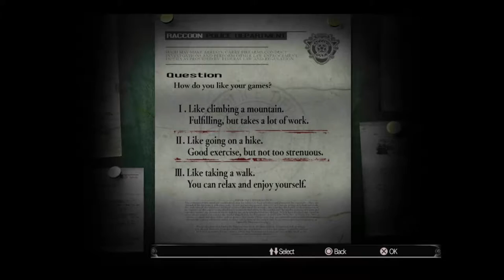Resident Evil Remake Remastered Gameplay Walkthrough Part 1- The Mansion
Hi Everyone And In Celebration Of Halloween Im Going To Do A Series On One Of My Favorite Horror Games Of All Time. Resident Evil
Stay Awesome!